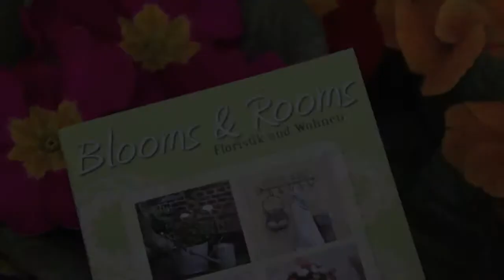Frühling bei Blooms & Rooms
Frühlingsbunte Blumen und ausgefallene Accessoires für zuhause findet ihr bei Alexandra im Blooms & Rooms Floristik und Wohnen in der Ketschengasse! Liebevoll ausgesuchte Stücke warten auf euch - lasst euch inspirieren...